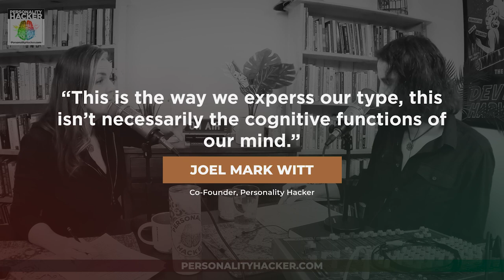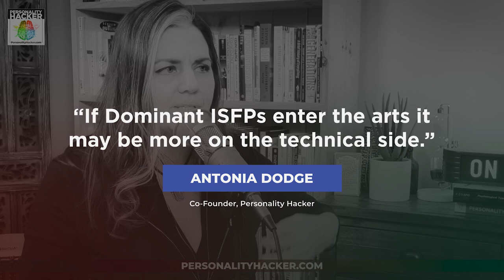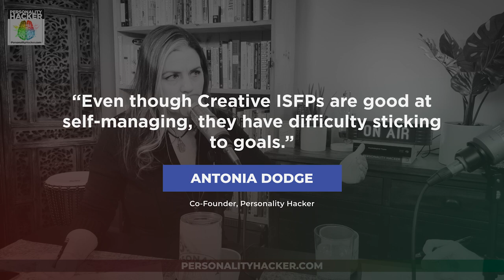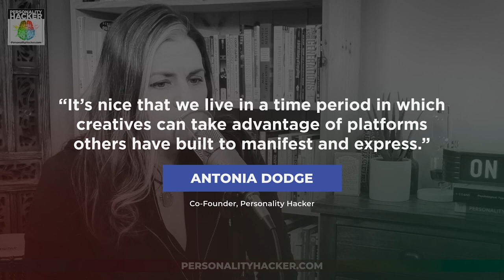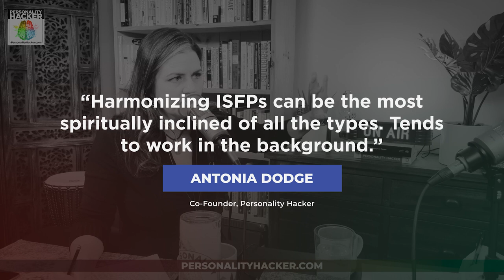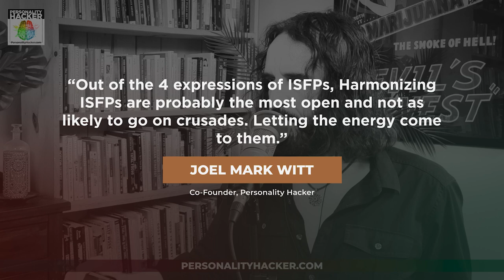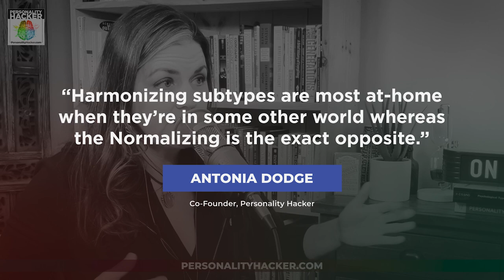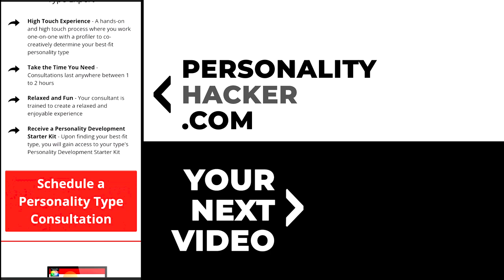ISFP Careers - 4 Work Styles Of The Personality Type | Ep 478 | PersonalityHacker.com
In this episode of the Personality Hacker podcast, Joel and Antonia explore the 4 work styles that influence ISFP careers.

Discover more about subtypes in Dr. Dario Nardi's "The 64 Subtypes in Depth"